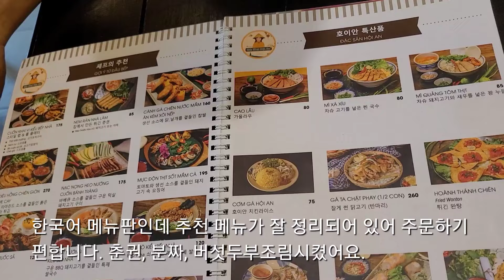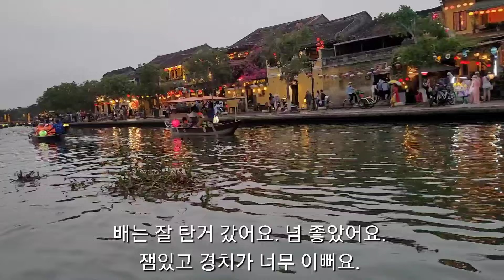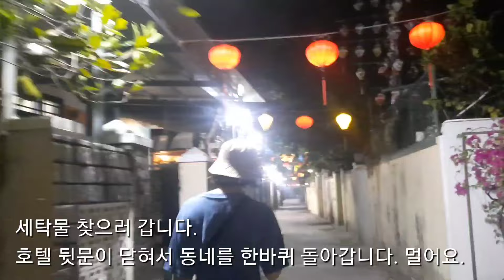[베트남 호이안 5일차여행] 올드타운, 투본강 소원배타기, 발마사지 받기, 음식 분짜